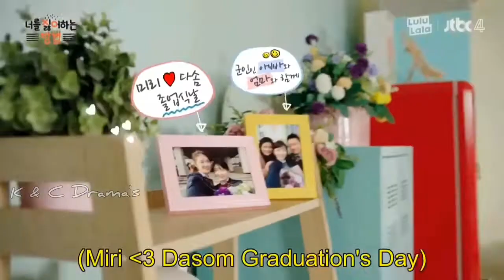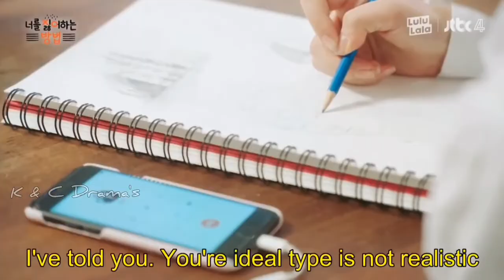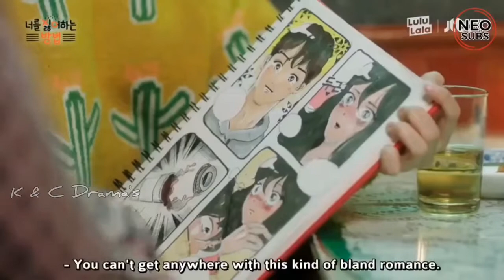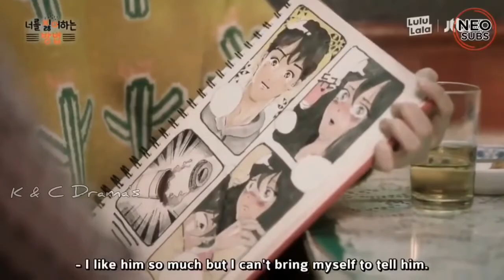New Korean Mix Hindi Songs 💗Chinese Mix Hindi Songs 2022💗 Chinese love story💗çin klip💗 kdrama m